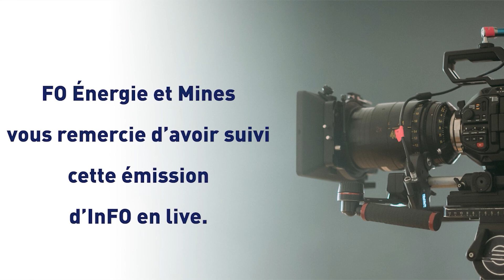Podcast de l'inFO en live du 21 septembre 2021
Classification/Rémunération
Une négociation essentielle pour le personnel

Alain ANDRE (Secrétaire Général de la Fédération FO Énergie et Mines) et Sandrine TELLIER (Déléguée de Branche de la Fédération FO Énergie et Mines) ont répondu aux questions envoyées par le personnel.

Des interrogations subsistent ?
Vos représentants FO sont à votre disposition